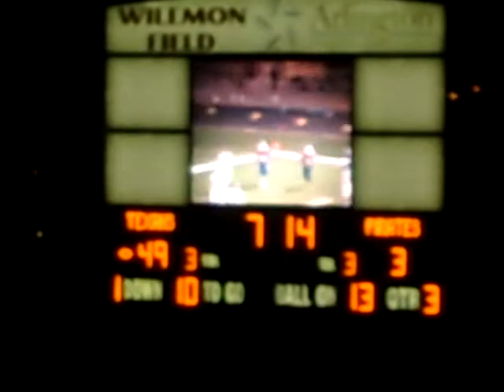Texan Football 2008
Sam Houston High against Granberry
(GAME 2)